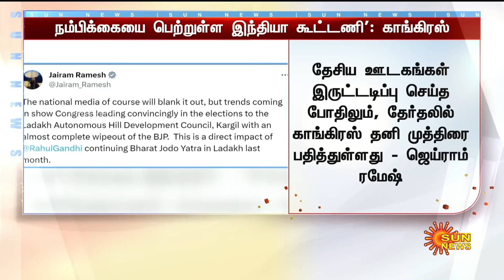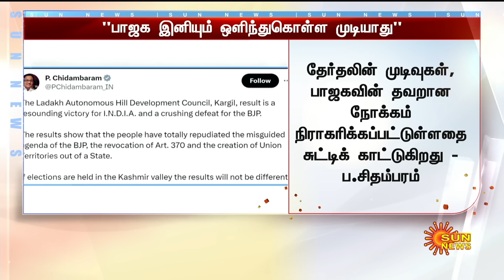லடாக் - கார்கில் தேர்தல்: 26-ல், 22 இடங்கள்..BJP-ஐ துடைத்தெறிந்து INDIA கூட்டணி கட்சிகள் அமோக வெற்றி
லடாக் - கார்கில் தேர்தல்:26-ல்,22 இடங்கள்..பாஜகவை துடைத்தெறிந்து இந்தியா கூட்டணி கட்சிகள் அமோக வெற்றி | Sun News